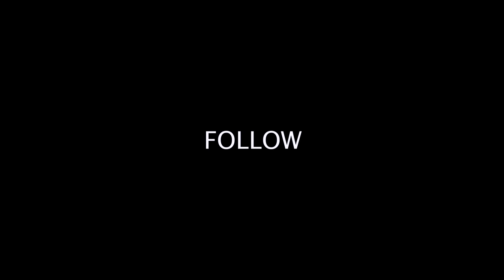we HIRED our FIRST EMPLOYEE! 🥳️💰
This video is about our week and hiring our first employee as a new business owner. It's hard to make money and set enough aside for treating your employees well. If we don't start treating our employees well now, we won't ever start. Hopefully one day we can be voted as one of the best places to work!